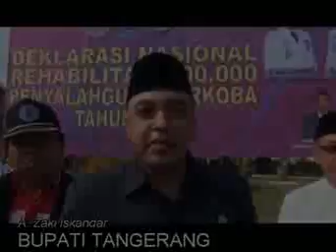Bupati Tangerang A. Zaki Iskandar Memimpin Pemusnahan Ganja & Miras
Kurang Lebih Ribuan Botol Minuman Keras (Miras) berikut Puluhan Kilo Ganja di musnahkan di Lapangan Maulana Yudha (Puspemkab) Tangerang.

Pemusnahan Miras & Narkoba yang di Pimpin langsung oleh Bupati Tangerang A. Zaki Iskandar, merupakan rangkaian dalam peringatan Hari Anti Narkotika Internasional.